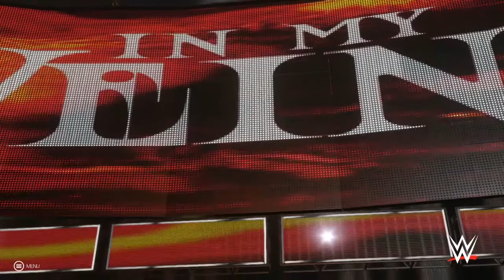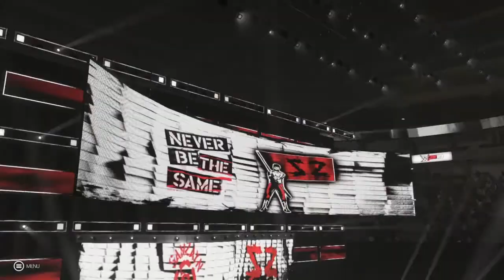WWE 2K Universe Mode Episode 74: Claymore Party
Drew McIntyre takes on Buddy Murphy, Seth Rollins battles Jinder Mahal, and in the main event Sami Zayn has an ultimate test before his match with Aleister Black as he takes on Randy Orton